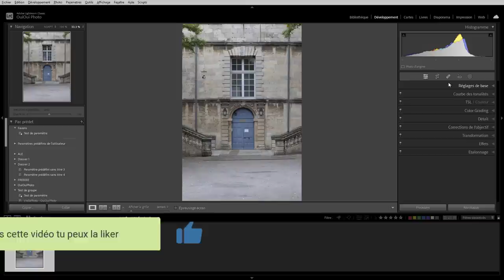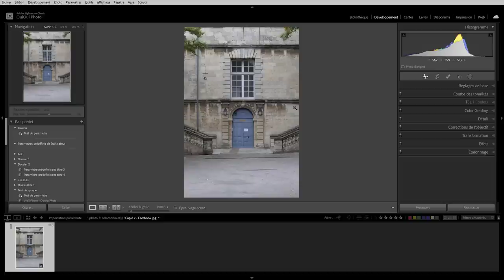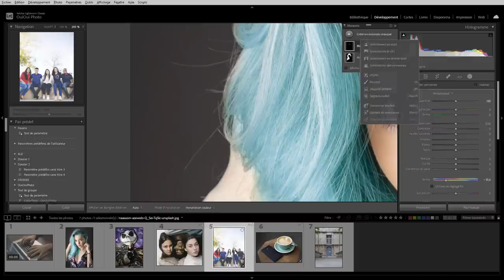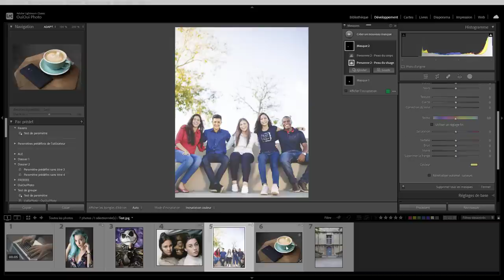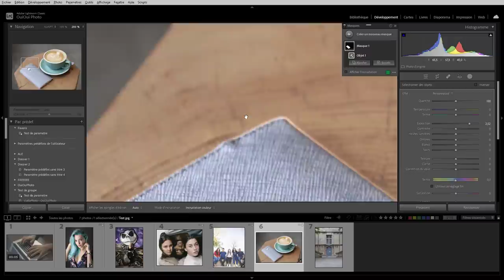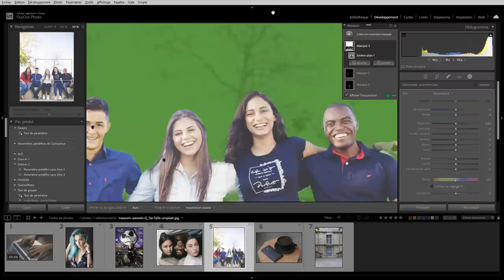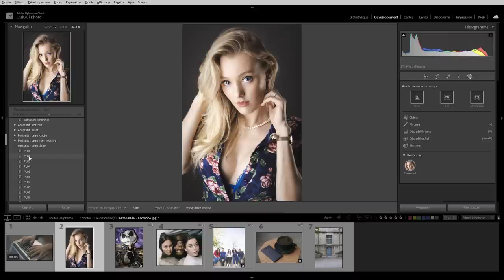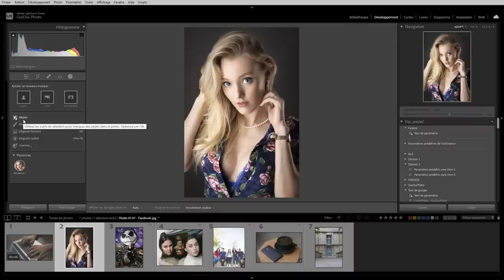Lightroom mais encore 145 - Les nouveautés de la version 12 d'Octobre 2022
Aujourd'hui, on va regarder les nouveautés de la nouvelle version 12. Une question sur Lightroom ou Photoshop ? Rejoignez le groupe FB